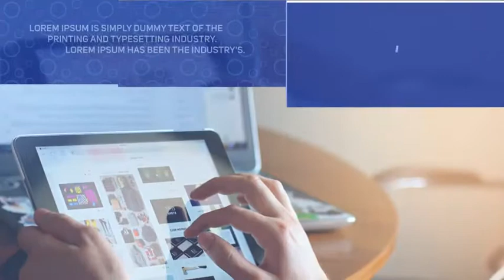Royalty Free | After Effects Template | Business Promo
Descriptions:

    9 unique slide
    100% After Effects (Shape)
    Tutorial file Included!
    Preview photos not included

 agency, annual, business, corporate, intro, presentation, preview, promo, promotion, slide, slideshow, title, titles, unique, video